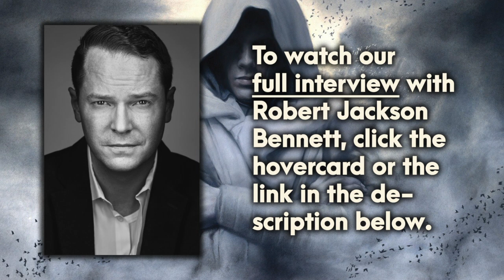Author ROBERT JACKSON BENNETT on Compelling Characters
This is a short clip of writing advice from our interview with award-winning author Robert Jackson Bennett, where he lays out what makes a character (and specifically a protagonist) compelling enough for him to expand upon their story.

ABOUT THE AUTHOR:
Robert Jackson Bennett is the award-winning author of The Divine Cities Trilogy, The Founders Trilogy, as well as the standalone novels American Elsewhere, The Company Man, Mr. Shivers and more. His latest release is Locklands, the third and final book in The Founders Trilogy, which is out now through Del Rey Books.